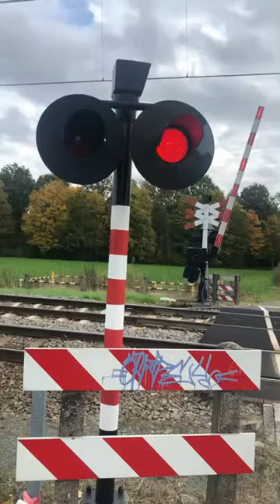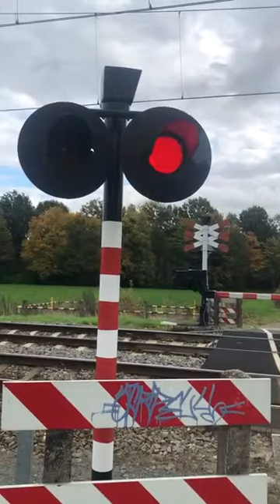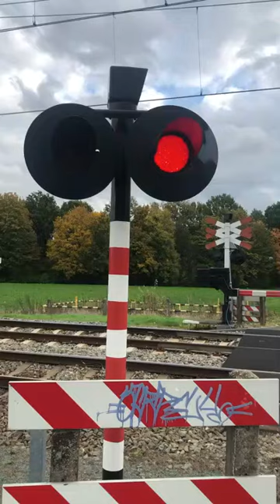Treinen in Maastricht - oktober 2022